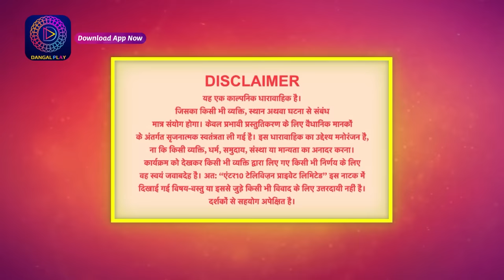Deewani | New Show | Full Episode 05 | 22 March 2024 | दीवानी | Dangal TV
You can watch the Dangal TV channel :
Fastway Channel No: 15
Digena Channel No: 117
Zing Channel No: 119
Tata Play: 177
Sun Channel No : 328